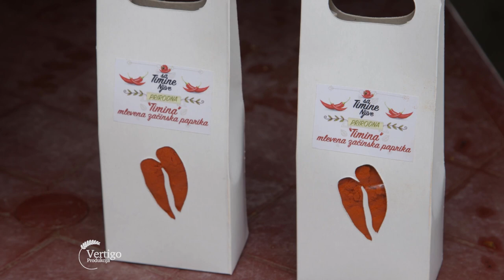Proizvodnja ZACINSKE paprike na TRADICIONALAN nacin - U nasem ataru 1018